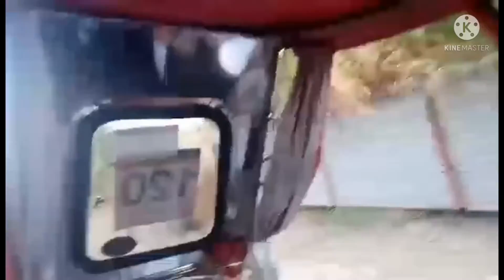nakalabas din ang dalaga namin|ArcS mix vlog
ang video na ito ay ang pag gala ni ate Cathy sa bahay ng mga kaibigan nya salamat po sa patuloy na pagsusuporta sa channel ko please subscribe like share and comment salamat po God bless you all guys